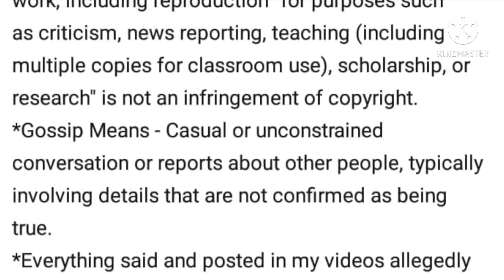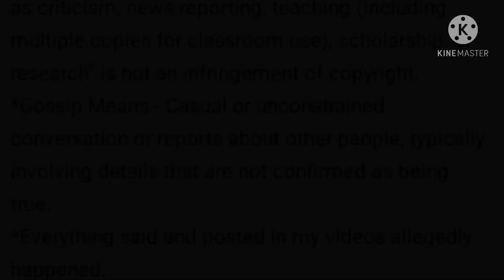Why they want Charleston White dead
Why they want Charlestonwhite sacrifice dead 💀
🤫🤫🤫 Charleston J White ( Rat Williams ) the biggest sacrifice on the net

happened*